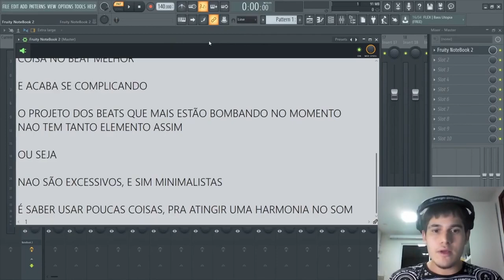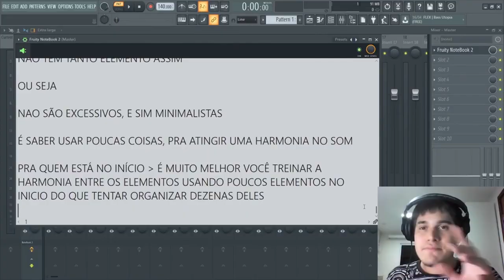ESTE ERRO ESTA DEIXANDO SUAS MELODIAS FRACAS